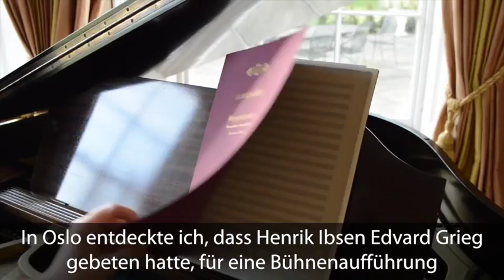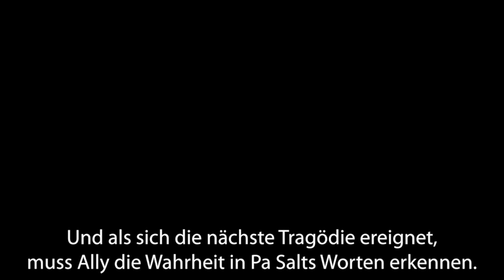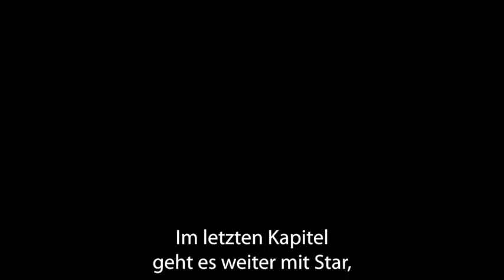Lucinda Riley - Die Sturmschwester - Goldmann Verlag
Erfahren Sie im Video mehr über die Entstehung von Lucinda Rileys neuem Roman "Die Sturmschwester". Begeben Sie sich auf Entdeckungstour durch Norwegen und zu dem Musiker Edvard Grieg.

Zum Buch: Allys Vater hinterlässt ihr nach dem Tod einen rätselhaften Hinweis auf ihre Vorgeschichte – die Biographie eines norwegischen Komponisten aus dem 19. Jahrhundert, in dessen Leben die junge Sängerin Anna Landvik eine schicksalhafte Rolle spielte. Allys Neugier ist geweckt, und sie begibt sich auf Spurensuche in das raue Land im Norden.

Das Buch erscheint am 09. November 2015